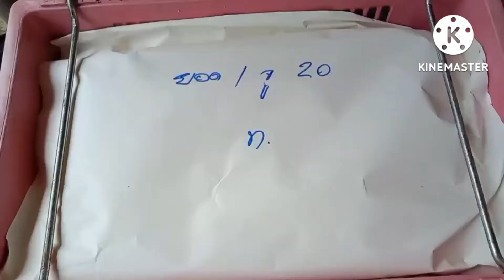ตัดฝรั่งกิมจู สวนลุงเทียม 🍏🍐